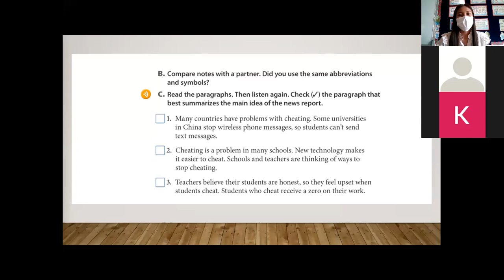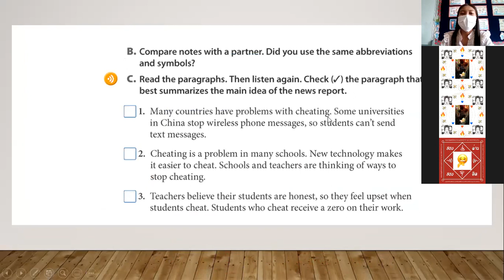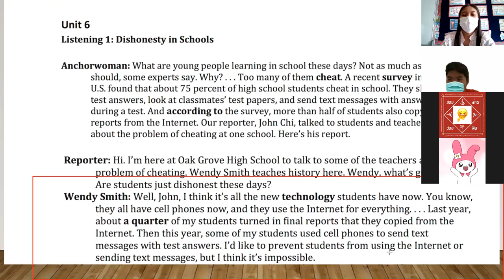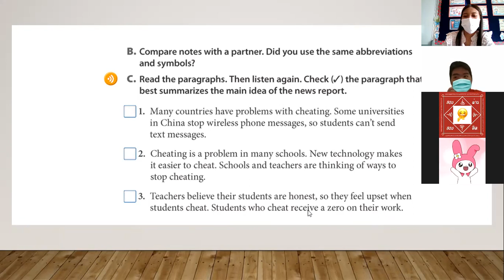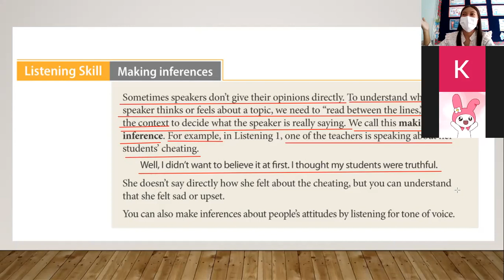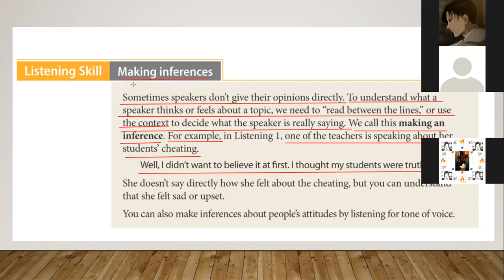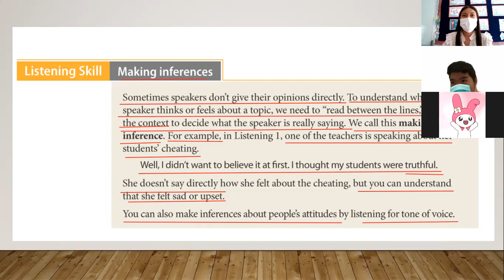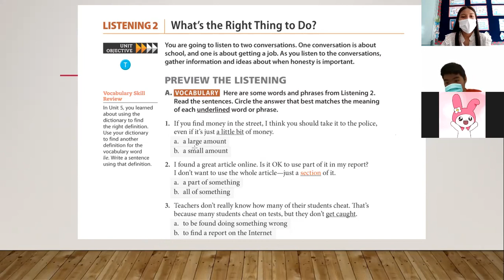ม.4 วิชา ภาษาอังกฤษ 2 ก.พ.2565